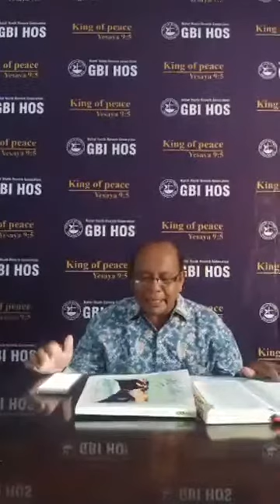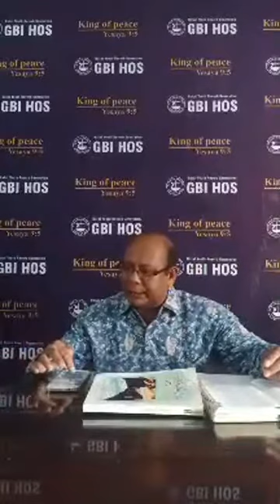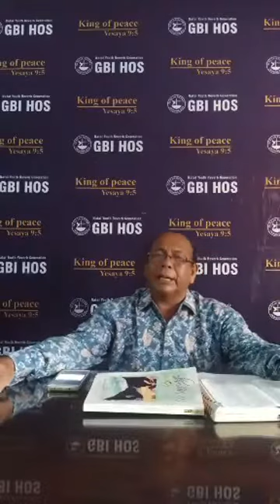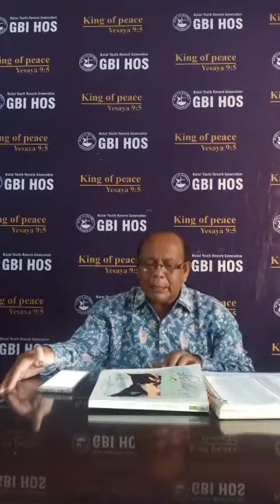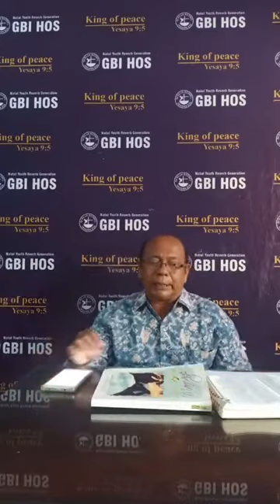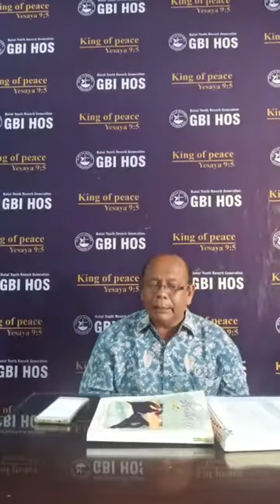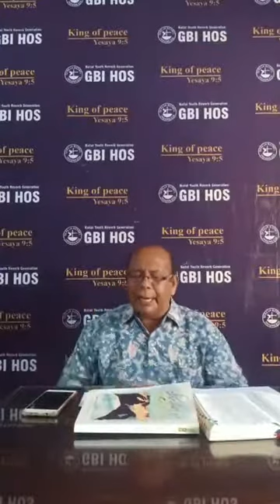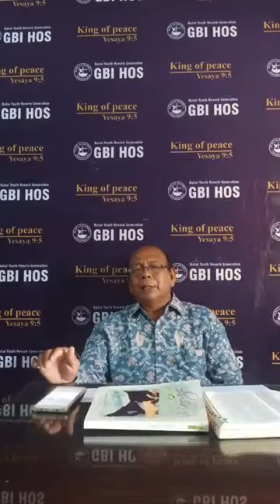Pdt. Pondang Hasibuan, MA - 7Series Aku dan Seisi Keluargaku Menyembah ALLAH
Keluarga menjadi sasaran utama untuk karya ALLAH diakhir zaman.